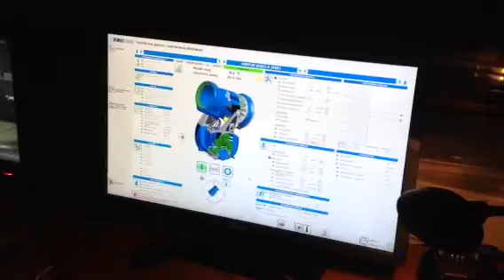Stok narciarski Dębowiec Bielsko-Biała naśnieżanie 22.01.20